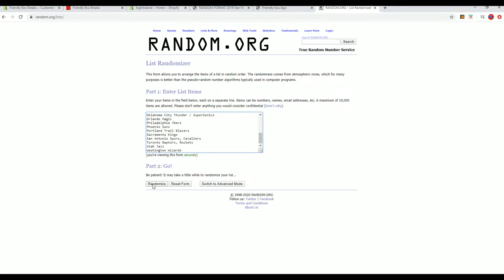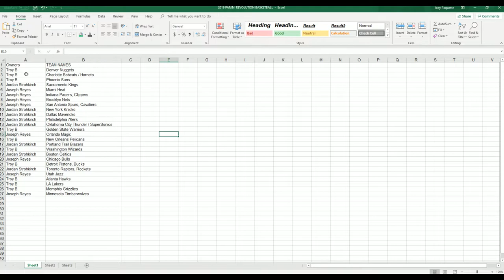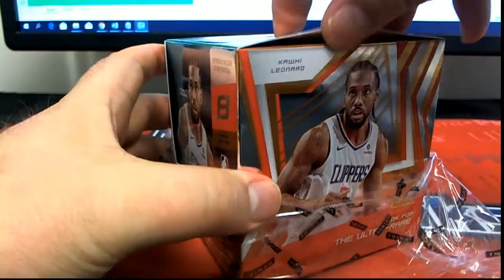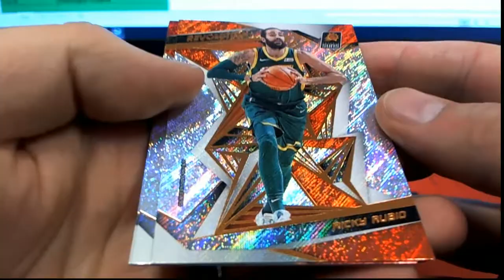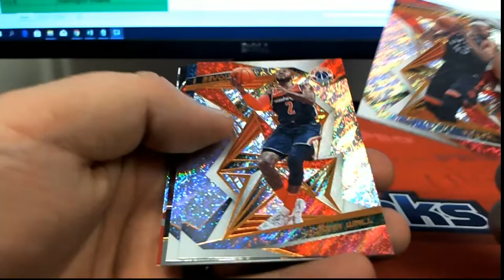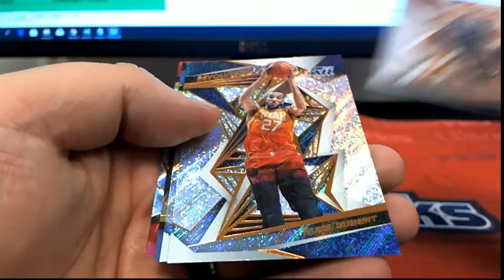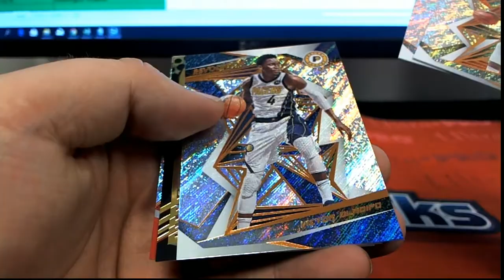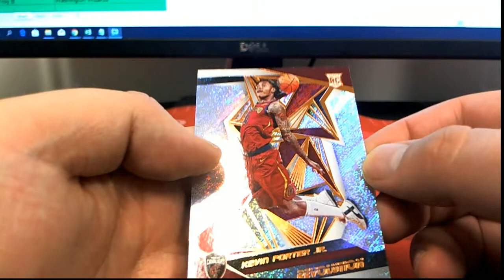2019 20 Panini Revolution Basketball ID 1920REVBSKT113